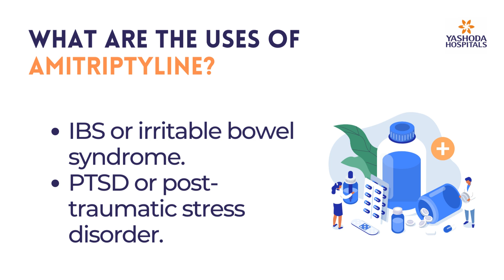What are the uses of Amitriptyline?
Some uses and benefits:

In Depression, anxiety, and mood swings:
Amitriptyline tends to alleviate anxiety and increase your energy levels. The TCA antidepressant works by stabilizing the levels of chemical messengers in the brain. In all, the drug assists in maintaining a mental balance.

In Pain and migraines:
Amitriptyline raises the levels of noradrenaline and serotonin, which lower the signaling of pain to the brain.

Off-label use for some conditions:
IBS or irritable bowel syndrome.
PTSD or post-traumatic stress disorder.
Difficulty sleeping.
Increased saliva secretion.
Bladder pain (interstitial cystitis).